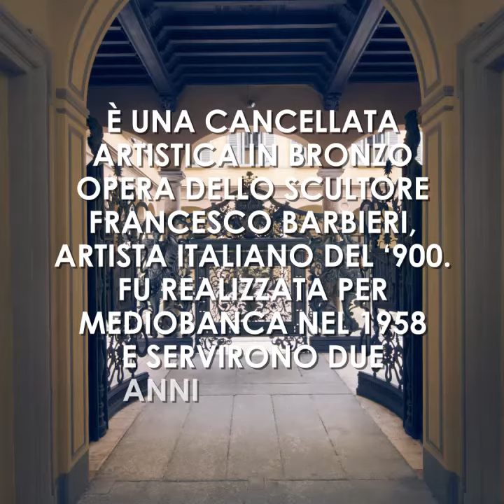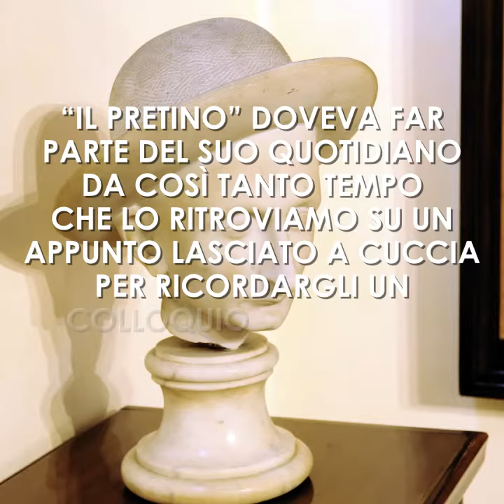Francesco Barbieri - Archivio Storico Mediobanca Vincenzo Maranghi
Attraverso i documenti dell'Archivio Storico Mediobanca Vincenzo Maranghi riscopriamo le opere d'arte di Francesco Barbieri. Sua la cancellata artistica in bronzo conservata nel cortile di Mediobanca